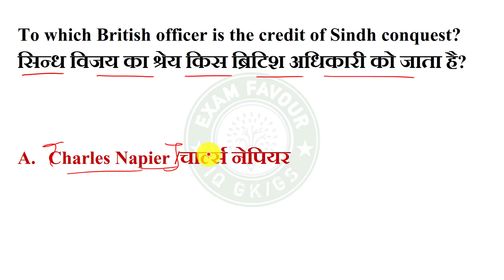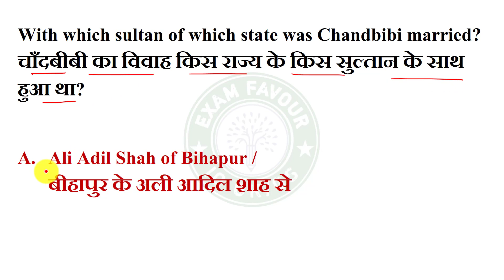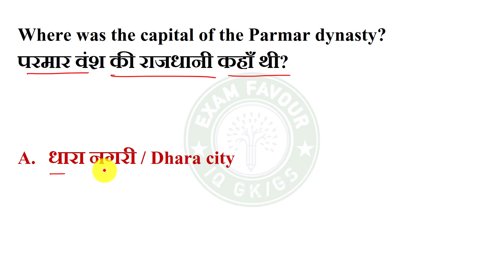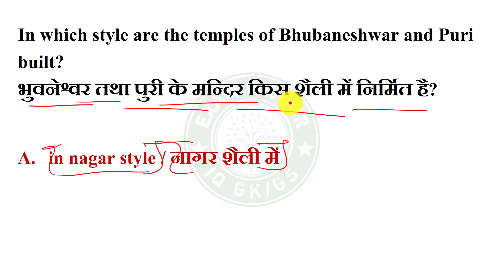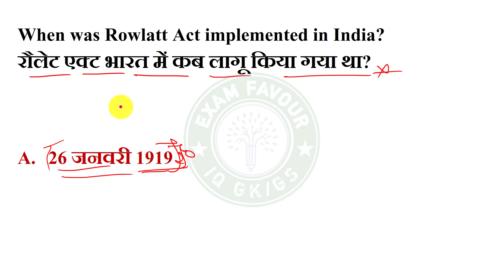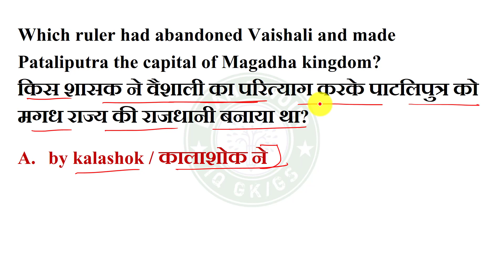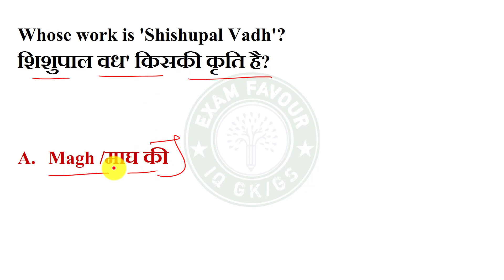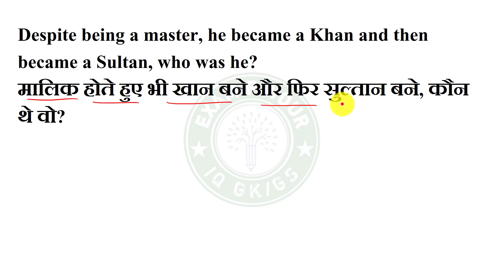पूरी Lucent GK का निचोड़ (Day-4) | 1000 GK GS प्रश्न from Lucent | rrb ntpc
lucent gk,
ancient history
lucent book,
complete lucent,
lucent history,GK,
lucent go,
lucent ancient history,
full history lucent,
lucent in Hindi,
LUCENT GK PRACHIN ITIHAS,
PRACHIN ITIHAS lucent,
lucent gk history chapter 1,
lucent gk ancient history,
lucent gk book video,
lucent book video,
lucent gs book,lucent,
lucent gk video,
lucent gk raghav sir,